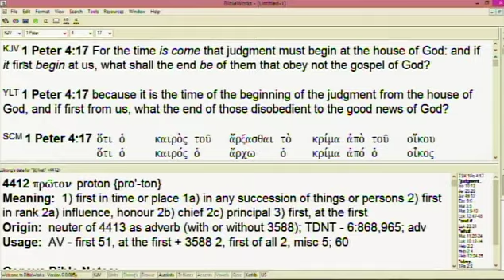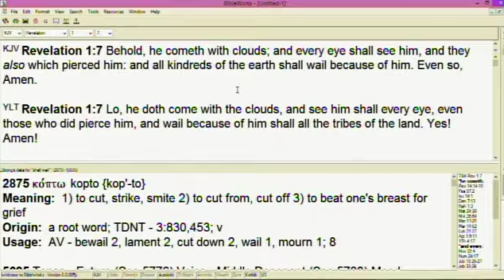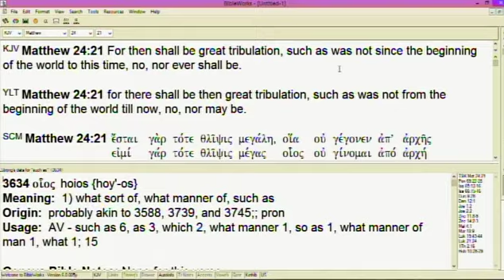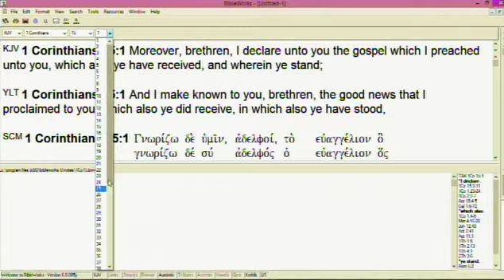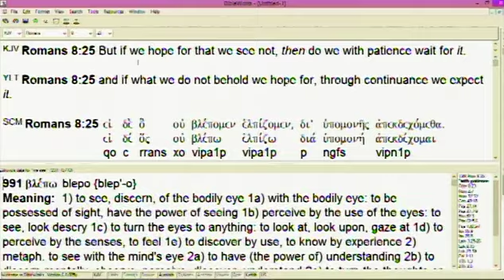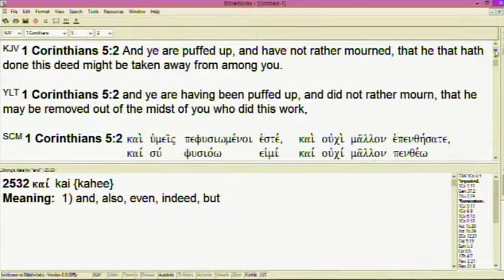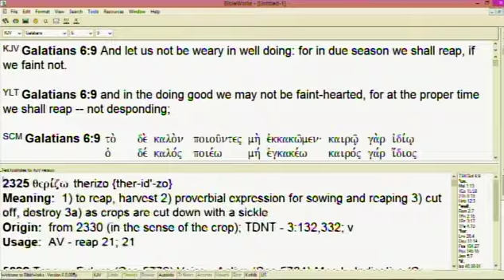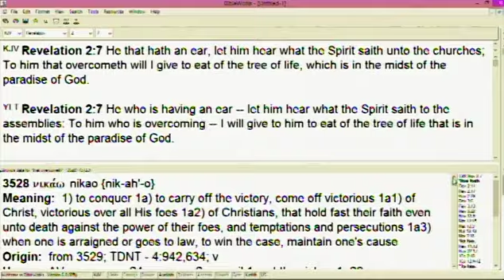#1 The Judgment Upon The Church - 11/28/21 AM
Part 1 of a series on the judgment upon the church which occurs before the judgment upon the world with in-depth teaching in Revelation 1 and in Revelation 2, verses 1-4.